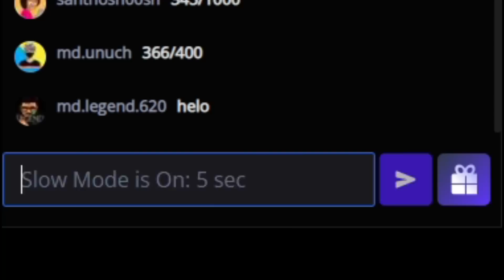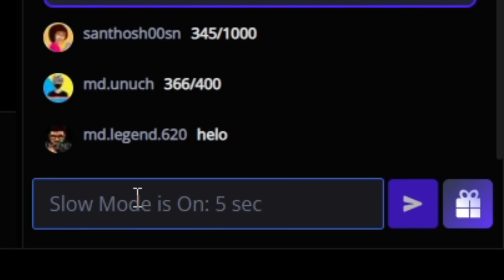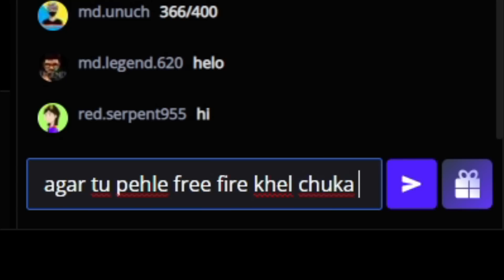24kGoldn - Mood ❤️ ( FreeFire Highlights )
24kGoldn - Mood ❤️ ( FreeFire Highlights )